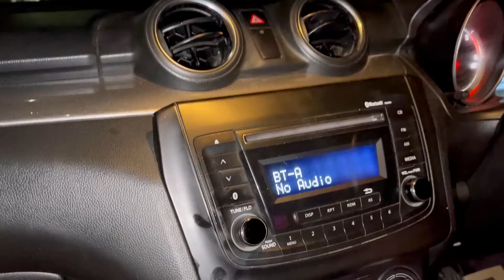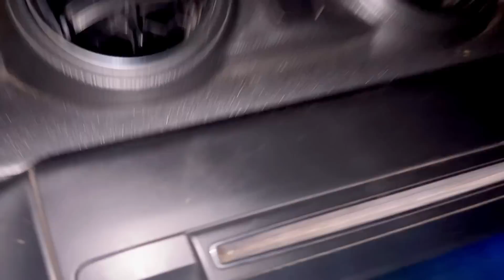Jash Driving For The First Time || Prank On Mann -Two Side Gamers Vlog 58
In Today’s Two side Gamers Vlog Jash Was Driving For the First time & We did 24 hours Diki challenge with Mann 😂 And Was Full Day Vlog

Two side Vlogs
TSG Vlogs
Two side Gamers Vlogs
Vlogs